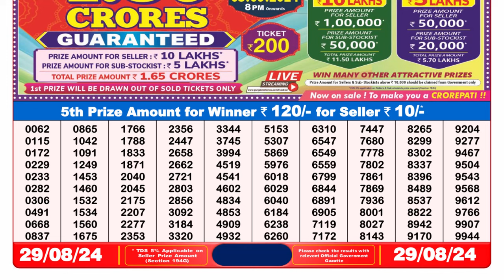🔴Dear Lottery Sambad 8pm today 29.08.24 Nagaland State Lottery Result